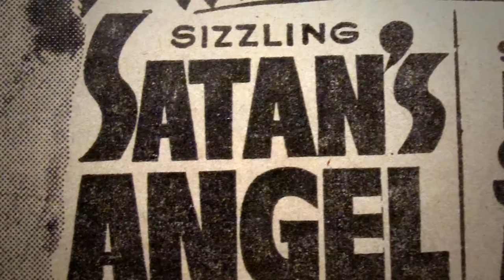Official Satan's Angel Trailer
Trailer for the documentary Satan's Angel. The film chronicles the life and times of burlesque legend Satan's Angel.